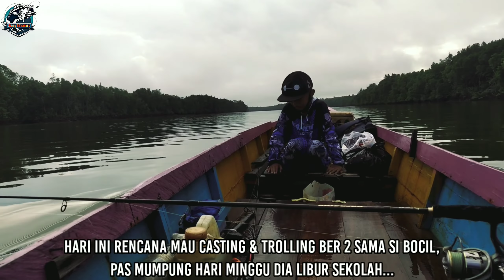CASTING & TROLLING!!! RUMPON ANDALAN SELALU DI HUNI IKAN BESAR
Casting & trolling di muara bareng si bocil dapat ikan mangrove jack besar dan black bass.

Rumpon andalan selalu ada isinya mas bro, mantap👍

Alat tempur :
Rod : Daido predator 15lb
Reel : Daido daimos 2 (3000)
Line : Duraking genesis Pe.4
Leader : Samar 60 lb
Lure : Puspita f ( Bys ) & Sotelo slick blade
Hook : Bkb no.6